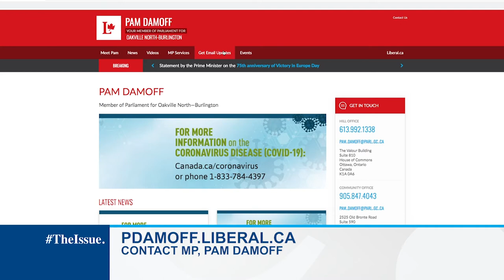TheIssue: Federal COVID-19 Response; The Real Estate Picture amidst COVID-19